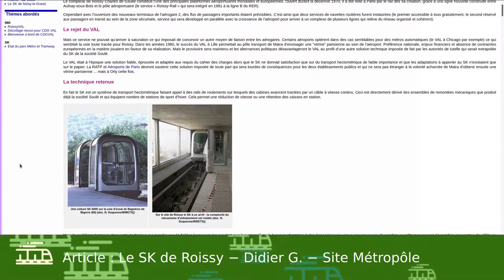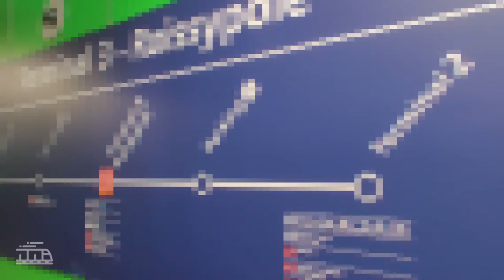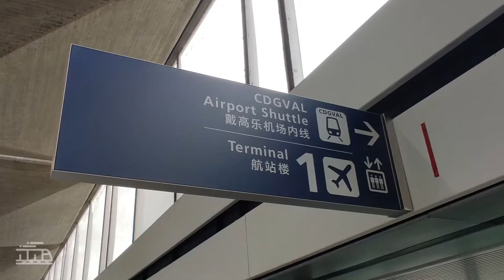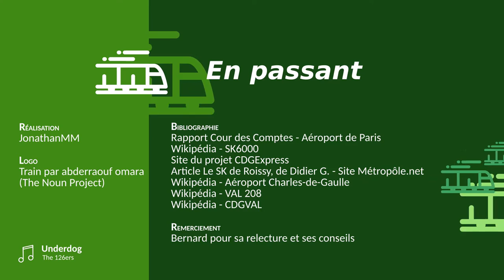L'histoire du CDGVAL et de ses deux lignes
On découvre la genèse du CDGVAL et la deuxième ligne que quasiment personne ne connaît.